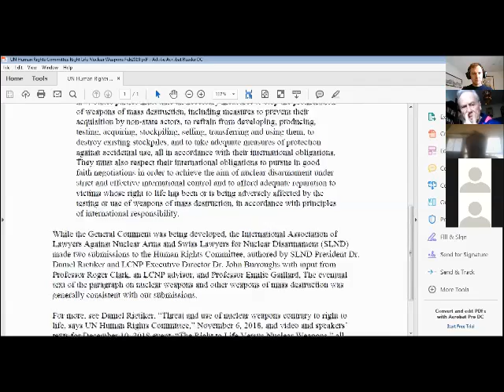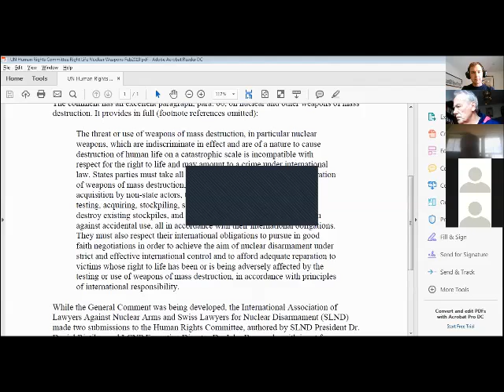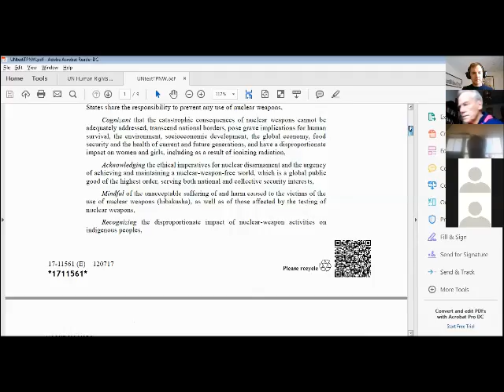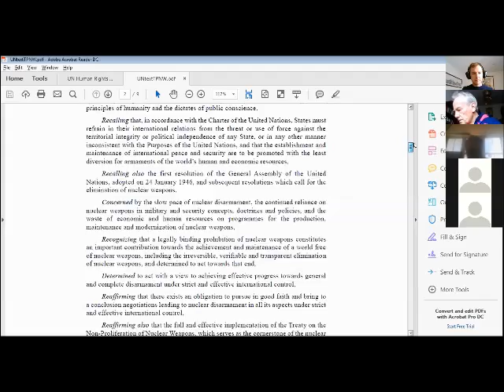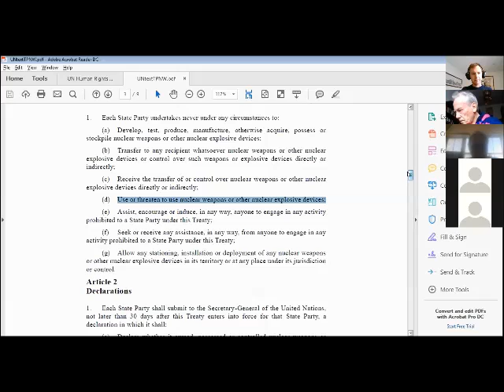Abolition 2000 webinar - John Burroughs - Nuclear Weapons and International Law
Presentation by John Burroughs, United States, from the Lawyers Committee on Nuclear Policy, speaking on the subject of Nuclear Weapons and International Law, April 10th, 2019, during the Abolition 2000 webinar on Nuclear Disarmament Events and Campaigns